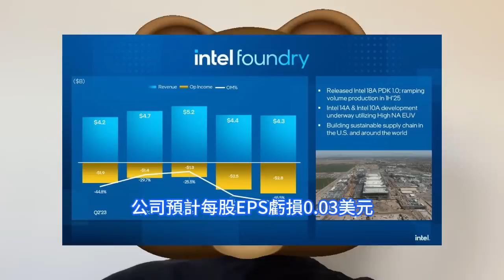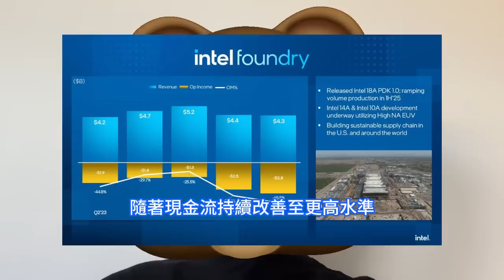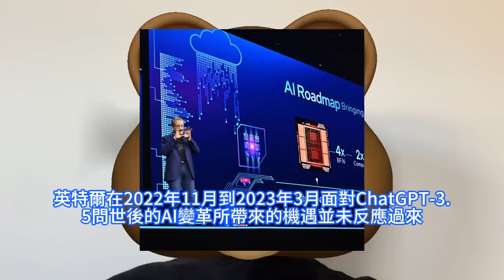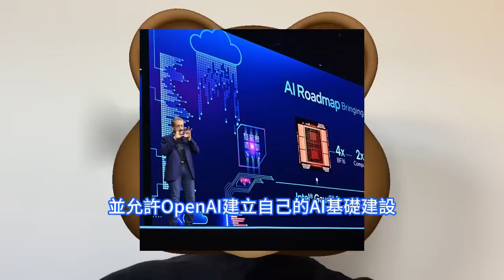極度恐慌！英特爾亞利桑那廠大事不妙，晶片生產陷嚴重困難，台積電笑而不語。INTC到底怎麼了，淪落到快被投資人遺忘，策略誤判淪為追趕者。生成式AI崛起反應慢錯失良機，AI PC遲到微軟轉向高通。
在AI加速器領域，輝達有Hopper與Blackwell架構AI加速器，AMD有MI300系列AI加速器，英特爾只有一款Gaudi 3，相當於輝達H100或H200等級的產品，而且今年第四季才推出，預期營收僅5億美元，連AMD的車尾燈都看不到。《紐約時報》最近發表了一篇文章，對台積電位於亞利桑那州的 Fab 21 晶片製造和銷售延遲表示擔憂，儘管該項目四年前就已宣佈。 延遲的部分原因是台積電的美國製造工廠無法複製成功的台灣做法。《紐約時報》的評估部分準確，但它沒有承認英特爾在亞利桑那州的超級工廠的存在。英特爾有能力完成Intel 18A處理器的設計和測試製造是一回事，但英特爾在美國缺乏一座先進的晶圓廠，而這是規模經濟規範所定義的，從研發試產到客戶量產。Intel 3和Intel 4處理器的唯一批量生產能力位於愛爾蘭的 Fab 34。